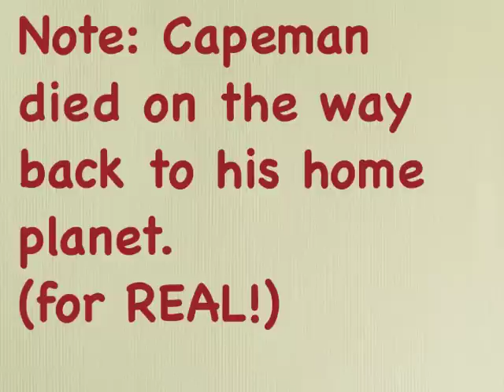YouTube Poop - The Capeman Has Landed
In an attempt to boost the show's ratings, Inspector Gadget gains an annoying sidekick that actually DRIVES AWAY the viewers! How can Gadget or Dr. Claw get rid of the idiotic corporal?!
Surprised nobody else did a YouTube Poop like this yet!